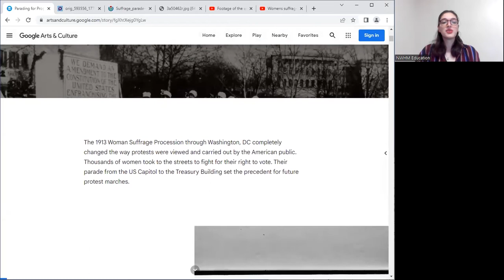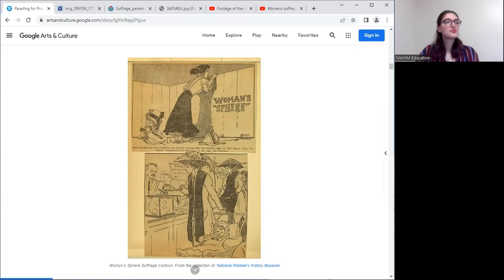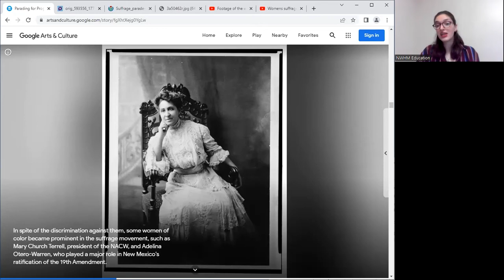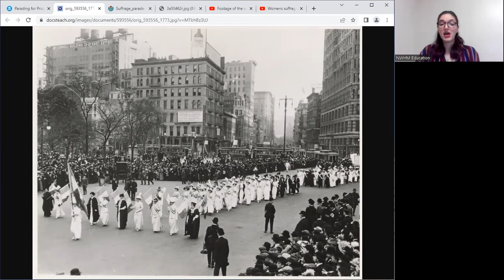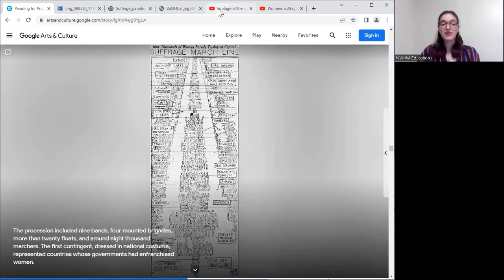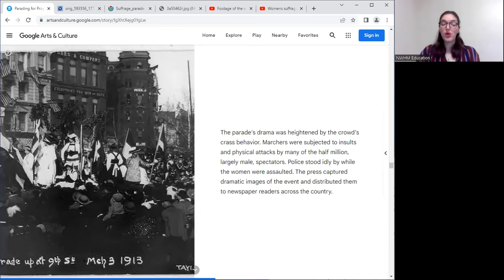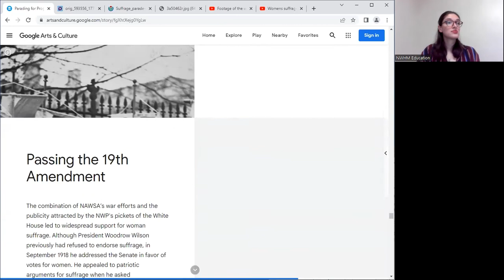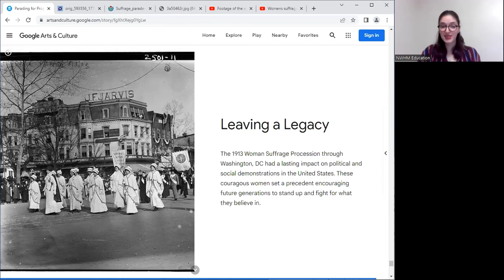Sundays@Home: Guest Curator-Led Virtual Tour of NWHM's Online Exhibit, "Parading for Progress"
How did women use parading in the streets to further the cause of equal citizenship during the suffrage movement? Join Dr. Emma Rothberg, associate educator for digital learning and innovation, on a guest curator-led virtual tour of NWHM’s popular online exhibition, "Parading for Progress."  Dr. Rothberg explores how parading has traditionally been used as a tool of activism.